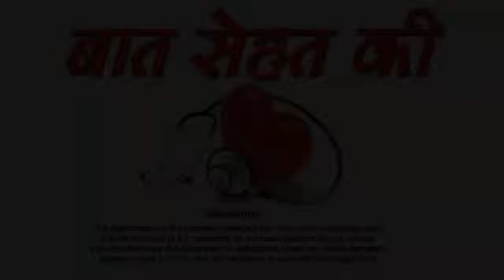पान खाने के यह गजब के फायदे नहीं जानते होंगे आप Health Benefits Of Betel